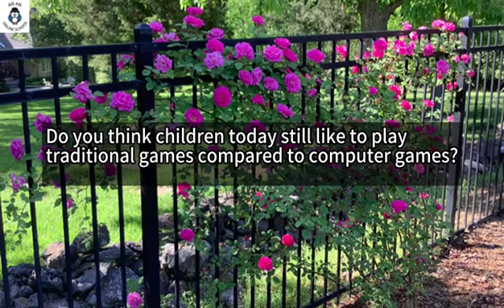Old games vs video games, part 3, speaking, IELTS, band 9 answer_by Dr.An An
1 Do you think children today still like to play traditional games
 compared to computer games?

For most kids in our contemporary world,
their game preferences have been transformed
from traditional games to computer games without turning back.

They are so spoiled for choice when it comes to video games
that boys and girls in the 21st century immerse themselves
in the virtual world and forget about the games in the real world.

I do notice a small number of boys and girls still play traditional games
such as paper cards.
So, it is too early to conclude that those old games have disappeared
in the history of the game world.

By the way, traditional games include sports games
such as basketball, football, baseball etc.,
and many kids are still playing them regularly and seriously.

That’s the picture of game playing among kids nowadays. (134 words)

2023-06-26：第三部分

您认为与电脑游戏相比，现在的孩子们仍然喜欢玩传统游戏吗？

嗯，并非如此。

对于当今世界的大多数孩子来说，他们的游戏偏好已经从传统游戏转向电脑游戏，不会逆转了。 电子游戏的选择实在是太多了，以至于 21 世纪的男孩和女孩都沉浸在虚拟世界中，忘记了现实世界中的游戏。

话虽如此，我确实注意到少数男孩和女孩仍然玩纸牌等传统游戏。 所以现在说那些老游戏已经消失在游戏世界的历史中还为时过早。

随便说一句，传统游戏包括篮球、足球、棒球等体育游戏，许多孩子仍然定期、认真地玩它们。

这就是现在孩子们玩游戏的画面。